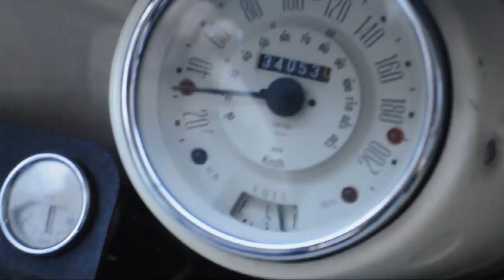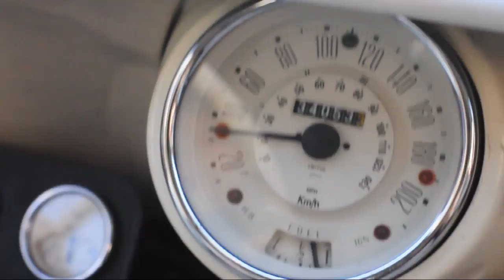C.K. Summer~Tammy唐么玫 首張創作專輯de Duo?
C.K. Summer入圍了第2屆金音創作獎-最佳爵士單曲獎,因而製作此隻影片
我們將Tammy唐么玫現場演唱C.K.Summer的錄影片段集結成紀錄MV
自2010/10/23至2011/9/18,從北到南,包括:台北西門河岸留言.敦南誠品.信義誠品.Franz&Friends法藍瓷音樂餐廳,台中爵士音樂節,高雄Marsalis Bar等
也以此感謝所有參與專輯及演出的音樂好友,還有家人朋友們的支持,及評審們的肯定,也希望您會喜歡,並推薦給朋友!

C.K. Summer (Tammy Tang 唐么玫/de Duo? 嘀嘟)
曲:唐么玫  詞: SQ&唐么玫
導演:Johnson TACAN Lin
Photo by: 廖澤容, 猩猩, Johnson Lin
演唱: 唐么玫Tammy Tang
吉他:廖志銘 Jimmy Liao

我把Calvin Klein summer 放在家裡面
那個summer for men完全不適合我
我把它拆封  還是你的味道
把它帶走吧　把我的summer帶走吧
我把Calvin Klein summer放在老地方
是誰說中性的summer男女都可用
那是你的summer  從來不是我味道
誰需要summer 呢  我已經有春秋冬
wu... summer的陽光太刺眼
wu... summer的酷熱太嗆人
wu... summer的海水太閃亮
wu... summer的回憶太誘人

請把它帶走 那是你的味道
拎著行李箱 去尋找my new summer

【關於"de Duo?"專輯】
一個人聲,一件樂器的輕柔對話,淨空複雜的聽覺世界,回歸最真實的故事...

職業演唱十餘年的爵士歌手Tammy唐么玫首張中文專輯"de Duo?",以自己的原創樂曲,訴說自己的故事。藉由多樣曲風的音樂創作, 來表達她經歷生離死別前後的感觸.情緒與省思.專輯名稱直接音譯為"嘀嘟?",就像在喃喃地唱著自己心底的故事。希望能敲進你的心、喚起你的回憶、引發新的共鳴,專輯末尾
­加入一首DJ的混音版本,希望能讓聽眾隨之舞動,甩開束縛!

執行這樣一張女聲與不同樂器搭配演出的duo專輯,無論是歌手樂手的功力或兩者的默契都是個大考驗。除主唱Tammy外,專輯中集結了國內頂尖爵士與流行樂手,包括Jim­my廖志銘(吉他)、Jason胡朝明(鋼琴)、Michael甯子達(貝斯)、Martijn Vanbuel(手風琴)、Mike曾增譯(Organ)、Paul方寶明(吉他).另外DJ ?(DJ問號)也負責一首重新編曲混音版本。

此專輯錄音由資深錄音師Johnson "TACAN" Lin(Studio Dizzy)操刀。Johnson具有古典及爵士的現場和專輯錄音的豐富經驗,並多次擔任台中爵士音樂節的音響系統總工程師,對各項樂器都能做出細緻又忠實的呈現,尤其將­Tammy溫暖厚實時而低吟、時而高亢的嗓音,及她現場演唱功力與特色表露無疑,相信對音響迷們來說,也是一張難得的中文女聲演唱專輯。

下面網頁可試聽4首完整曲目! 喜歡就請按"讚"加入粉絲團以獲得最新訊息,並歡迎分享轉貼!